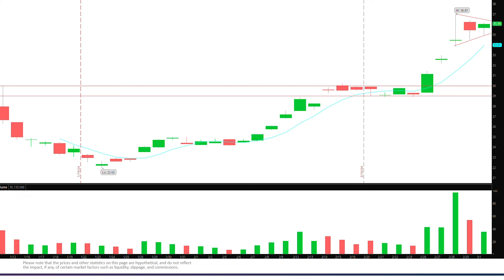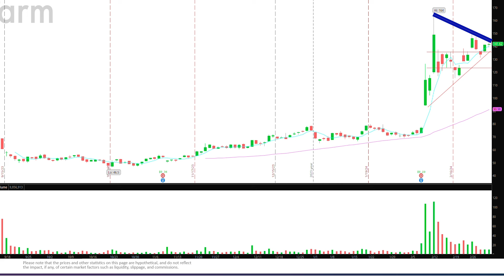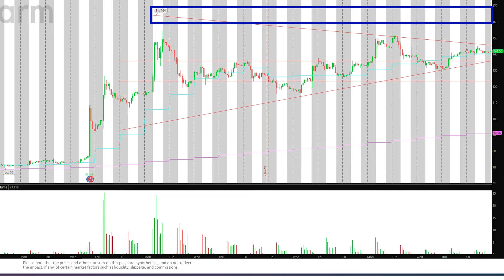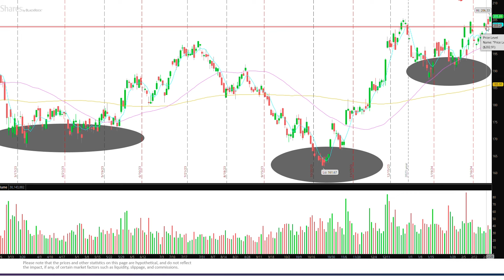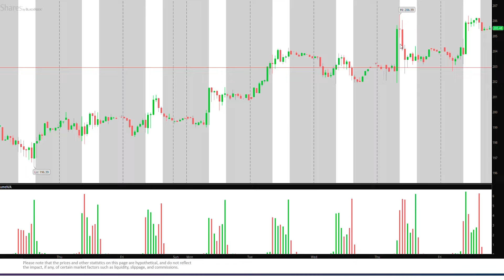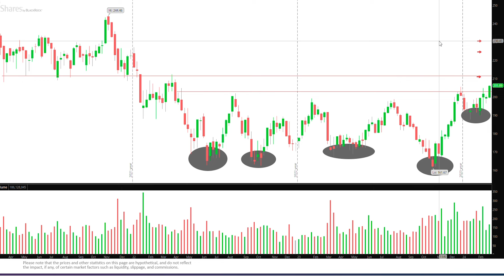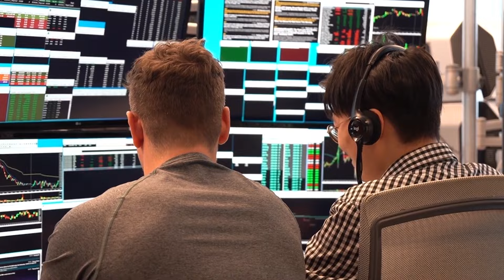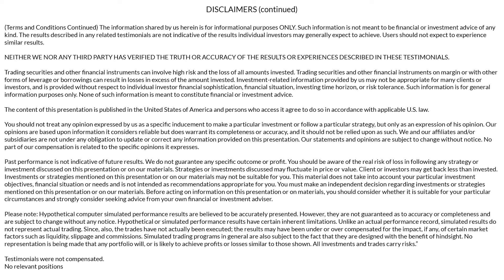Real-world Swing Trade Setups (Prop Firm Trader)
00:00 - 3 Stocks for the Week
00:52 - IBIT
04:15 - ARM
07:12 - IWM